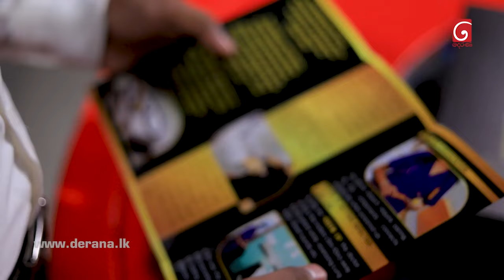Derana Startup | Venura Wijesekara | Steth 19 - wireless Stethoscope